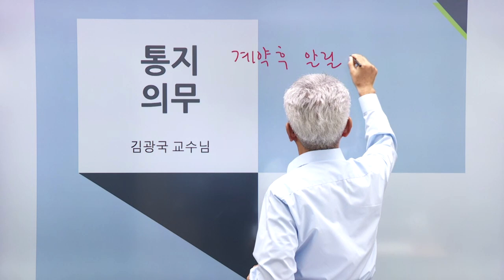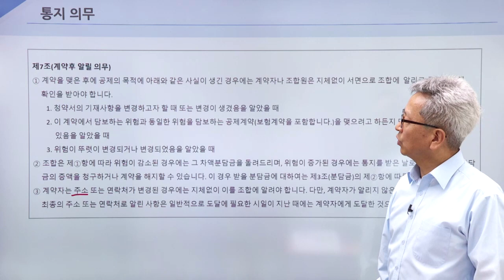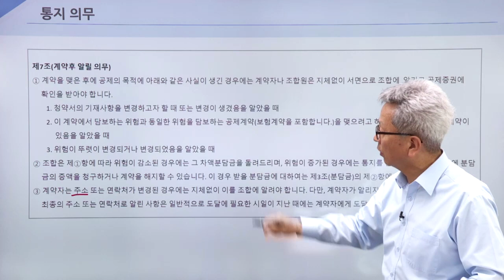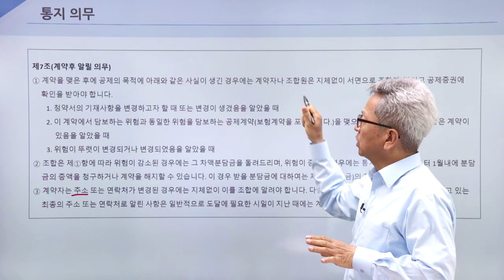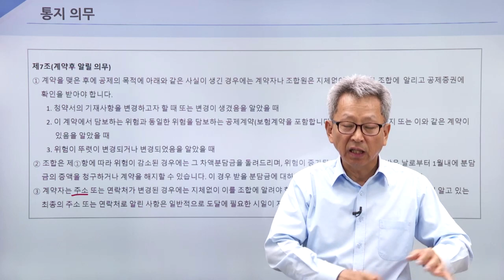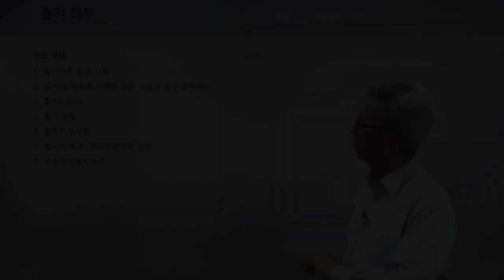대물(적재물) - 계약 후 알릴의무